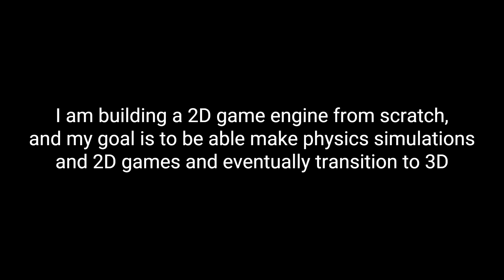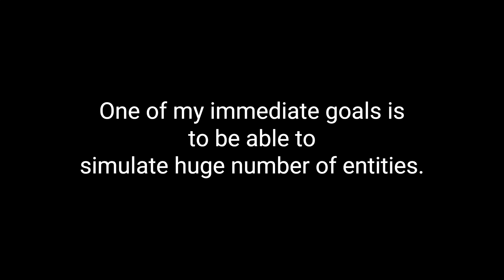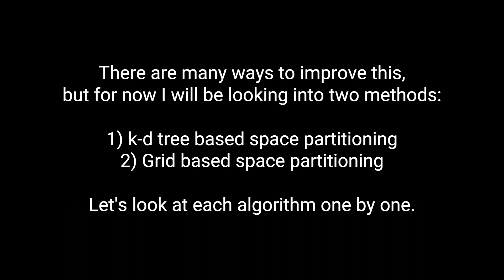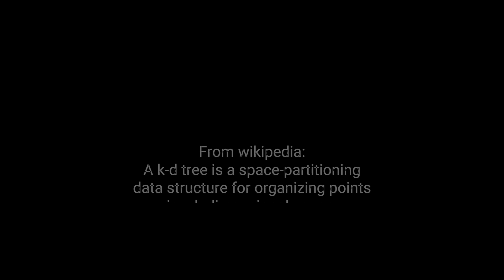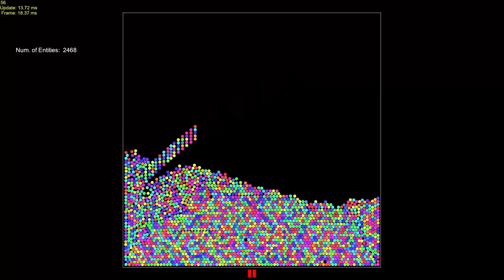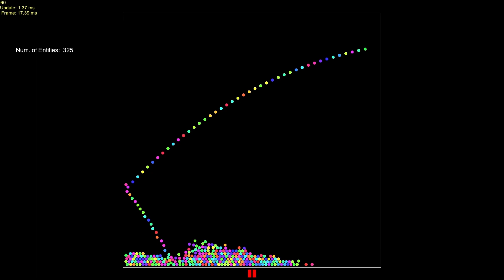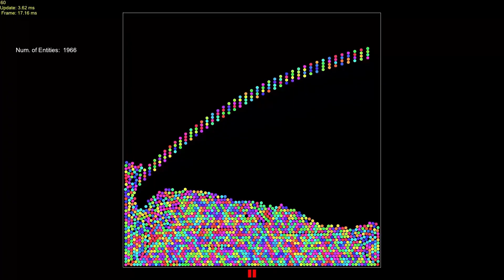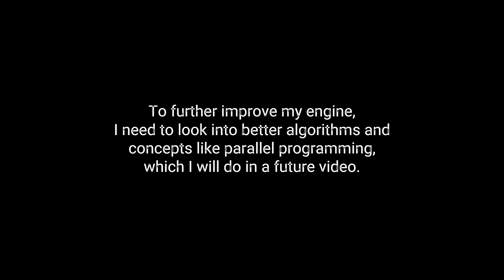I Made a Physics Engine from Scratch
Very much inspired by @PezzzasWork